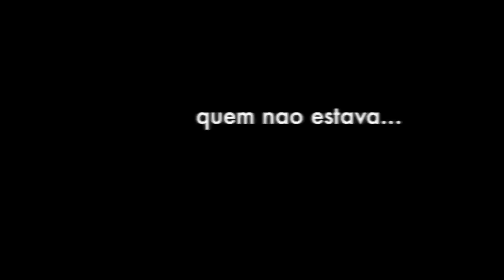Vitoria Country 2013 VIDEOCLIP OFICIAL por PELLEGRINO